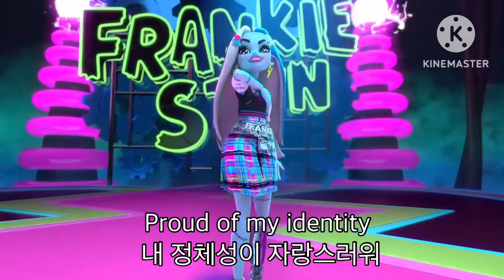Sparked to Life 생기가 넘치는 삶 한글 자막 Kor Sub